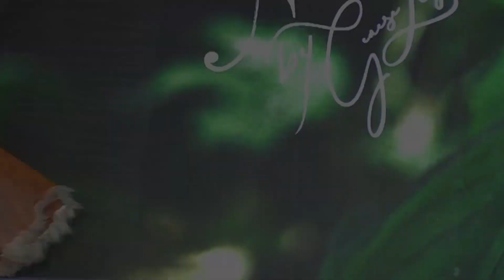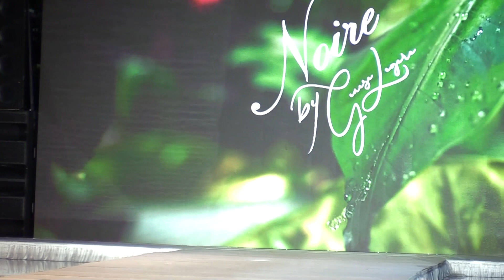Noire GL -Resort Wear - Miami Swim week 2022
Miami Swim Week 2022

1:08 seconds - Liian
1:39 seconds - Tikara Bonaventure
3:03 - Maria Porsche

Video recorded and edited by CRGirl Magazine